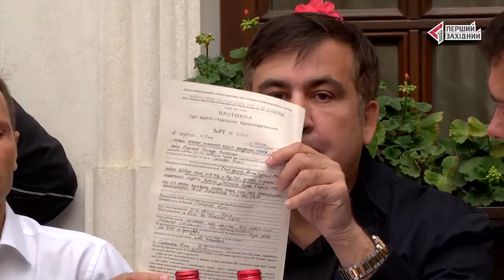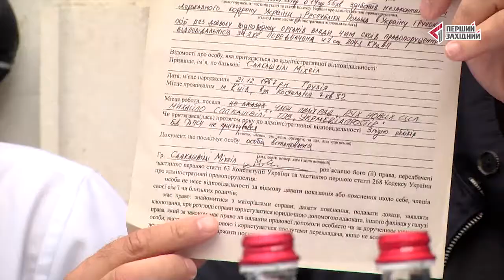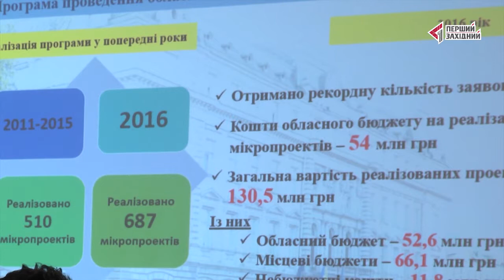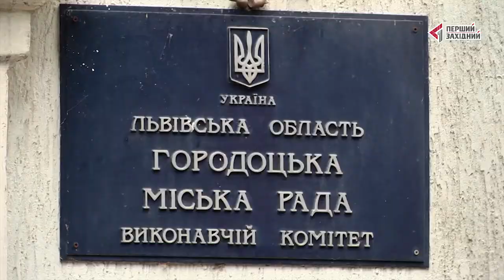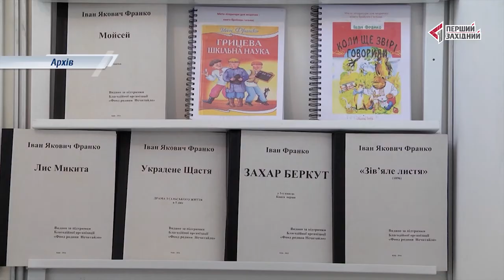ОЧІ. новини 12.09.2017